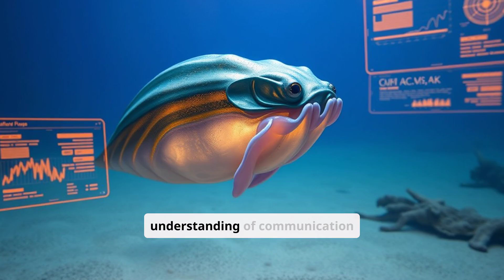Mesmerizing Secrets of Cuttlefish Camouflage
The Living Kaleidoscope: Mesmerizing Secrets of Cuttlefish Camouflage
Dive beneath the waves to uncover the astonishing world of the cuttlefish, a creature whose mastery of disguise is unparalleled in the animal kingdom. Imagine a life lived in constant flux, where the skin is not a fixed boundary but a dynamic, shimmering canvas—a creature that literally dances in colors, shifting and shimmering in the ocean's embrace. The cuttlefish is not just a master of disguise; it is an organic, self-contained special effects machine. This video takes an up-close look at the incredible biological mechanisms that grant the cuttlefish its extraordinary ability to change color and texture in milliseconds. We break down the science behind the chromatophores, tiny, elastic pigment sacs controlled by the nervous system, which they can instantly expand and contract like microscopic irises. We also examine the deeper structures—the iridophores and leucophores—that reflect and scatter light, allowing them to not only match the color of sand and coral but also perfectly mimic complex textures and patterns, like checkerboards or moving waves. This isn't just passive blending; this is a sophisticated form of communication and survival. Join us as we explore the three main reasons for this dazzling display: predator avoidance, where they vanish into their environment; prey hunting, using hypnotic patterns to lure small fish; and the elaborate, fast-paced courtship rituals where males flash complex, theatrical displays to attract mates and intimidate rivals.

The cuttlefish's camouflage goes beyond simple color matching; it represents one of the most remarkable examples of rapid, sophisticated signal processing found in nature. Their ability to achieve perfect visual harmony with their surroundings is not controlled by their eyes' ability to see color (cuttlefish are thought to be colorblind), but by an almost miraculous sensitivity to light contrast and polarization. Our feature delves into this fascinating paradox: how can a creature seemingly unable to perceive color execute such vibrant, pitch-perfect disguises? We explore the groundbreaking research into their unique visual system and the neural circuitry that allows for such rapid interpretation and flawless execution of camouflage commands, making their skin operate like the ultimate high-definition, organic LED display. Furthermore, we discuss the potential biotechnological applications of studying cuttlefish skin, from developing smart clothing that can instantly change color to creating advanced stealth materials. This deep dive is for anyone who marvels at the ingenuity of nature—an unforgettable look at a marine creature whose camouflage secrets are truly mesmerizing and continue to inspire both scientists and engineers worldwide.

If you were absolutely stunned by the Mesmerizing Secrets of Cuttlefish Camouflage, please show your support by liking this video, leaving a comment detailing which camouflage pattern you found the most incredible, and subscribing to the channel for more astonishing nature documentaries!